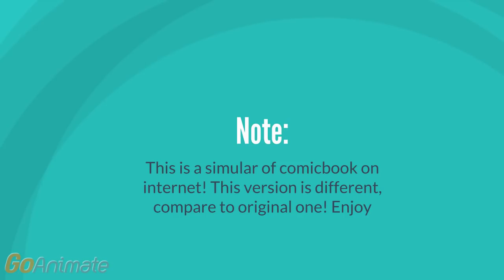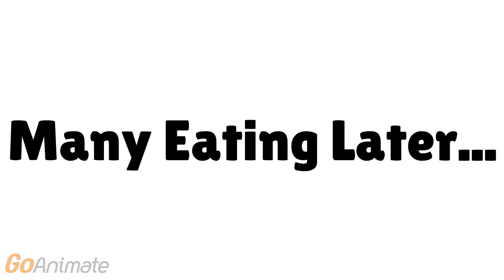The Power of Pasta (My Version and Read desc)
Ahem, please note this is isn't real countryballs show season 2!
This is My version of Power of Pasta countryball comic, this version is a litte bit different compare to original one
PS 2- Some Videos may contain in other Language (Only Romanian)